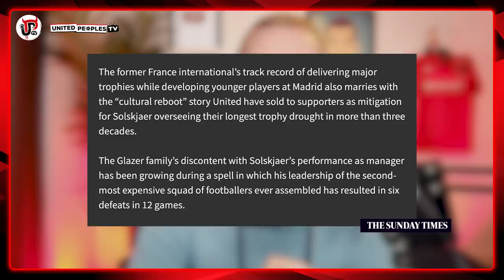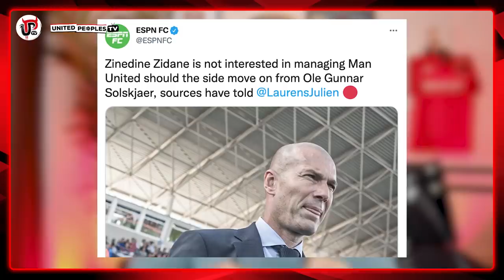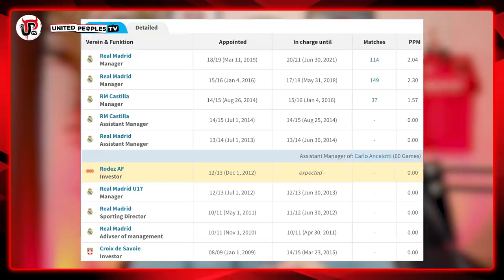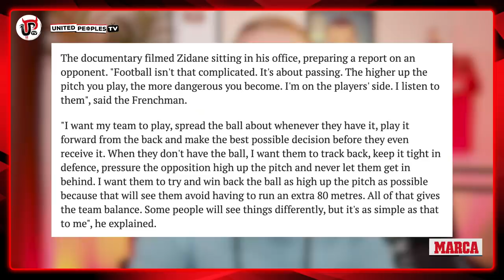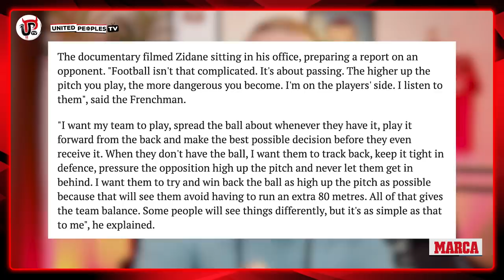ZINEDINE ZIDANE | Man Utd’s Next Manager? | The Full Story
Zinedine Zidane to Manchester United reports are gathering pace. Could he be Man United's next manager? Here's the full story of Zidane, his links to Man United, his career so far and whether or not he would be the right manager for United.